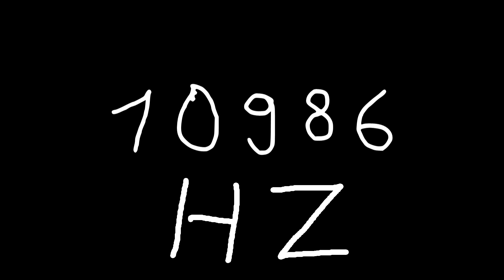10986 hz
Just sound.

chords
sounds
noise
tone
noises
tones
audio
wave
waves
sin
sine
sinus
sinoid
heart
heartbeat
resonancy